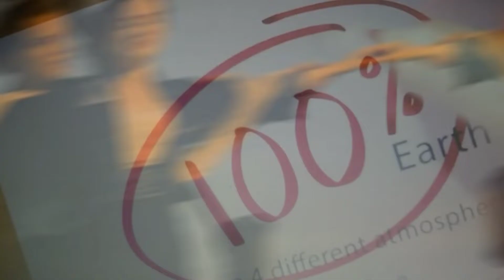my heart will go on turning red | Turning Red x Titanic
Did you know that Mei from Turning Red played the official soundtrack from "Titanic"? Here's a little behind the scenes of that.